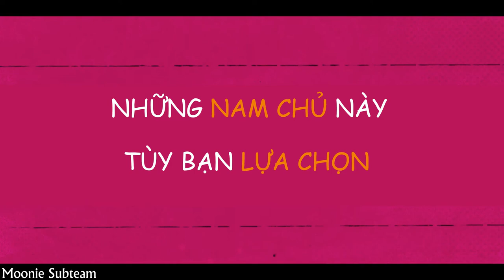[Trailer] [Vietsub] Convenience Store Fling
Nói chung là phim hài lắm, mọi người xem giải trí đi